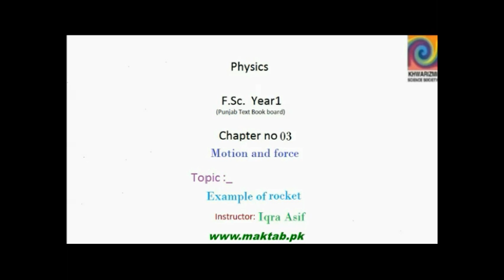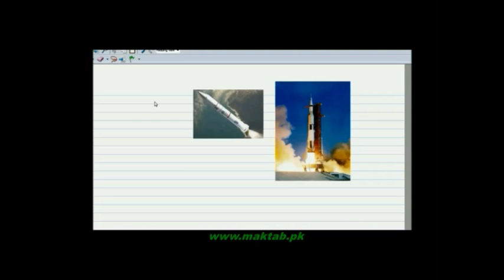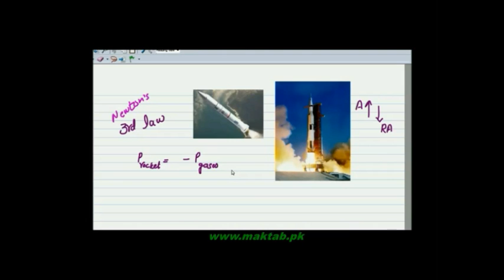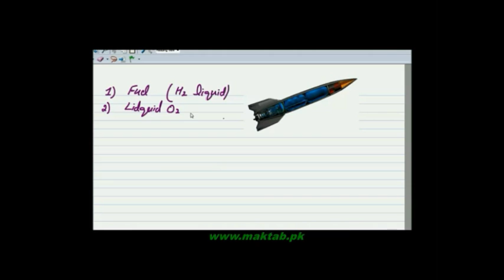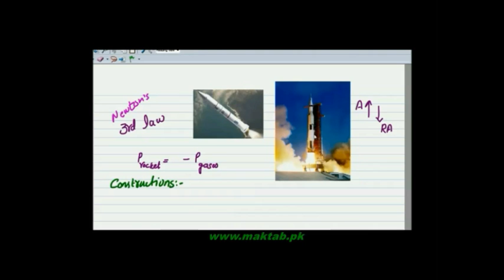FSc Physics Book1, Ch 3, LEC 7: Example of Rocket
This video lecture from Motion and Force  (F.Sc. first year physics) covers: The detailed explanation of an application of momentum from our daily life. and you will learn about the motion of rocket. And also the movement of gases in accordance of 3rd law of motion .and also the construction of rocket. Find more e-learning material and educational video lectures in Urdu at maktab.pk. These videos are free to use for promotional and commercial purpose by keeping the credits to Maktab.